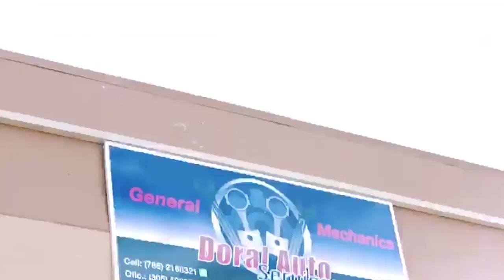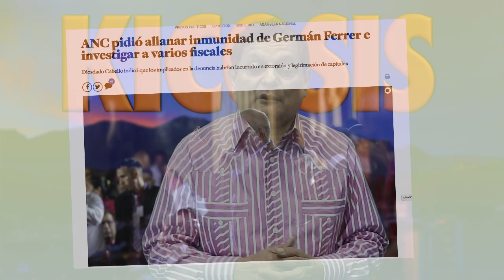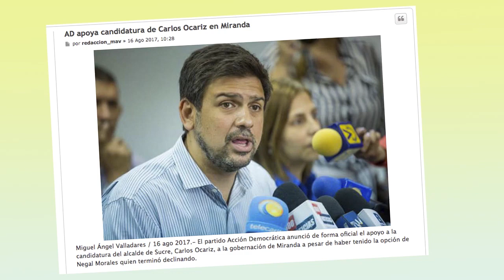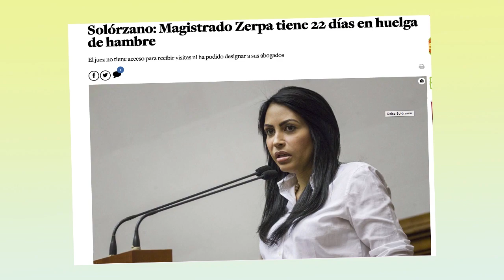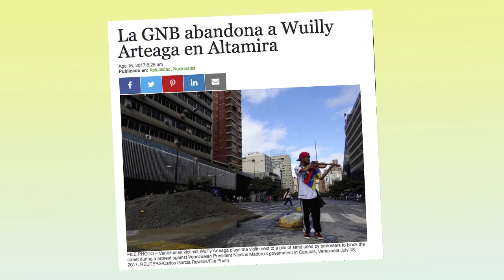Votar o no votar he allí el dilema